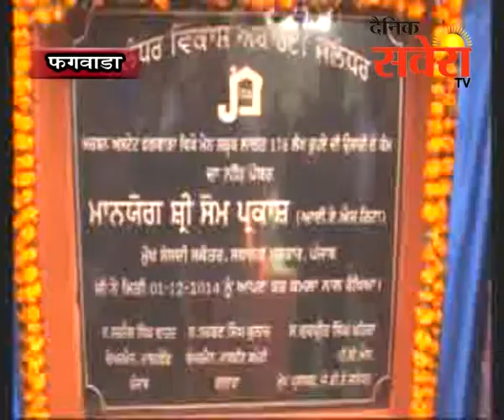फगवाड़ा संसदीय सचिव सोम प्रकाश ने विकास कार्यो और स्पैशल रिपेयर के कामों का नींव रखा